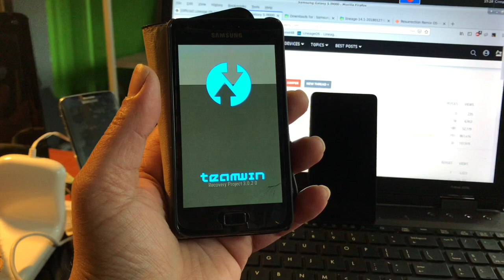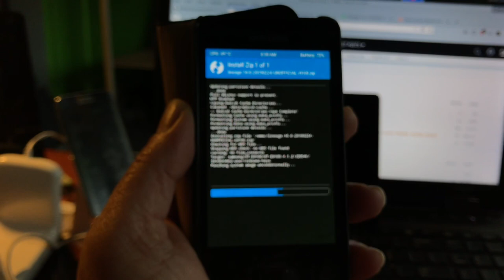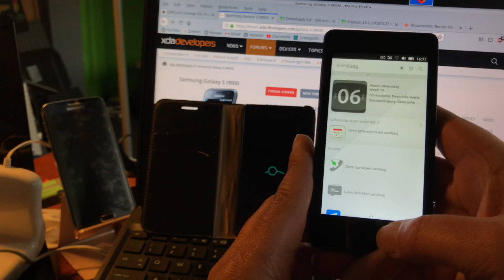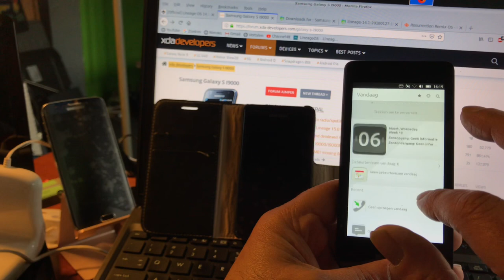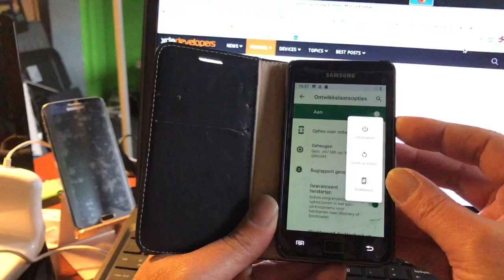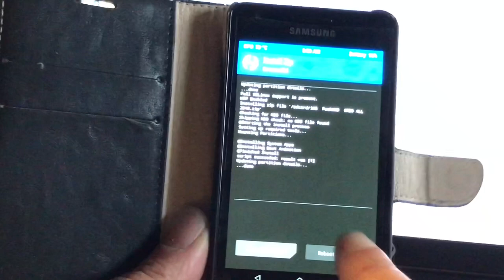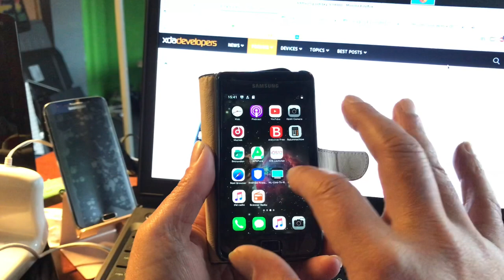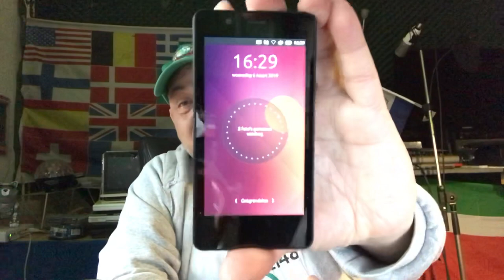! 🏆 HOT Newest Android 9 for Samsung S2 GT i9100 - install review and download - 2019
Overall state: Stable
Android build: 9.0.0-r31
Updated sources
Moved Exynos4 framework hacks to device tree's thanks to @ChronoMonochrome
Move Target SDK to shims to allow textrelocation for gps, sensors and ril (removed bionic/libc-hacks)
Removed AshMem-tracking hack thanks to @ChronoMonochrome for hacking our libsecril.so!
Fixed GAPPS crash at first startup. (I think it was Ashmem-tracking hack)
Wakelock on flashlight (Flashlight turned off after 10 secs)

After the S6 , S5 S4 and S3 it's now time for the revolutionairy S2 GT I9100
to get Updated to Android 9 powered by Lineage OS 16 and with thanks to Rinando XDA , the absolute KING of this Phone , ..

Whats Working ?

Camera + Video recording (Trick needed)
Sim
Wifi
Reasonable battery life
Smooth not slow
LITE - No Gapps installed
Sound Mic Etc

What does not work?
I could not find anything that was not working
maybe you can so let us all know ..

About this Projecto Nomero Uno !!

iT started early last year already , Rinando came with his first Build of OREO
that I reviewed , and even do the colors were kinda weird , the phone was running and up , he created a special TWRP and even a special piece of software that will help you to increase your internal Flash drive of the Phone .

If you see this video and you still have a original S2 on Jellybean , then you must study the process good , You will have to install  TWRP first via Odin and a Windows PC with the Samsung USB drivers installed , then go into recovery , flash the TWRP from Rinando , then the Pit partitioning tool , then partition the phone 's internal , You will need a extra micro SD card as well to transfer the tools needed because the internal will be completely wiped , so make backup of your pictures and contacts before even starting.

Those that followed my previous projects about this phone and got Oreo installed , are good to go.
You can do a dirty flash or a clean install , I would prefer the second option.
Flash reboot and enjoy ..

Rooting is not needed so don't flash Magisk or any other rooting App,
just go into developers options and turn it on from there,.

For the Downloads and a better explanation of this all go to the XDA of Master Renando , King of the Samsung S2 Gt i9100
..Look for these Downloads
TWRP 3.1.0-EMU-MIGRATION-M-20170318.zip
lanchon-repit-20170115-system=1.5G-data=max-sdcard=min+wipe-preload=min+wipe-i9100.zip
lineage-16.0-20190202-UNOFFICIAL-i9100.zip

Credits to:
@forkbomb444 for his port of HWC 1.4
@Chronomonochrome for teaming up Exynos4 fixes
and everyone testing our ROMS!

Now I also have some bad news .
Lineage OS and so also Resurrection Remix , both dropped
the support for this Phone , so Rinando is our only
Hope to keep this device alive in the future.

If you are still looking for a Official RR NOUGAT for this phone , then you can still get it , download and keep it safe somewhere.
Go for the latest date .. 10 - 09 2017
This is a good rom that will work for ever..
only will never be updated again..
If I find the latest Lineage OS 14.1 Official , I will

Stay blessed and enjoy your Brand new Secondhand S2 i9100

for the score music of this Video and the Hostings
of my Videos .